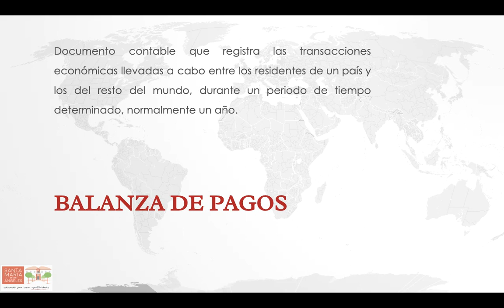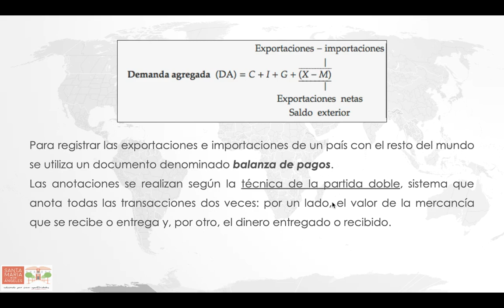Comercio internacional 4: la Balanza de Pagos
Documento contable que registra las transacciones económicas entre nuestro país y el resto del mundo.